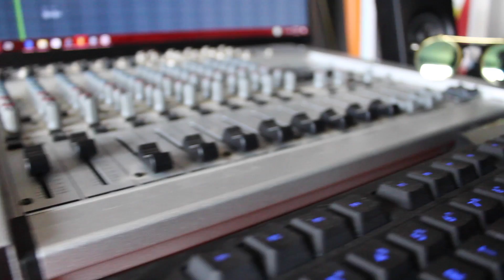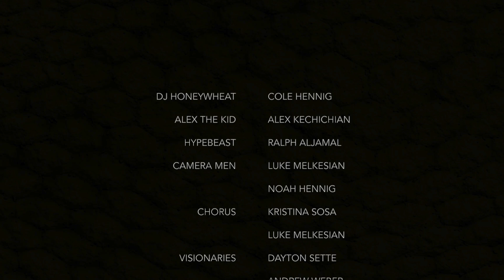Plottin Points - feat. Alex the Kid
We got 15 extra credit points in math class, boi.